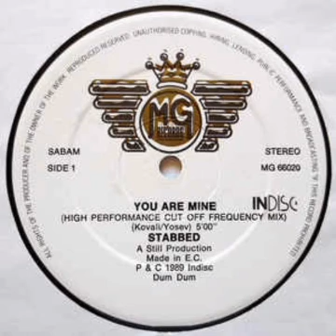Stabbed - You Are Mine (High Performance Cut Off Frequency Mix)